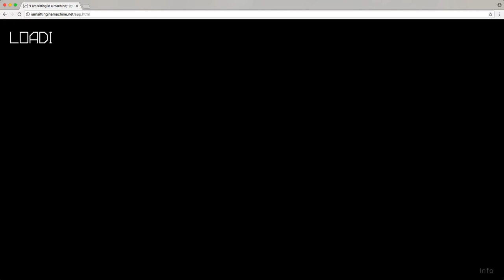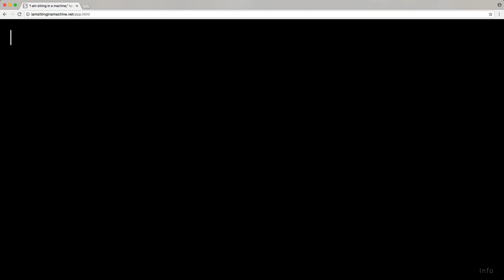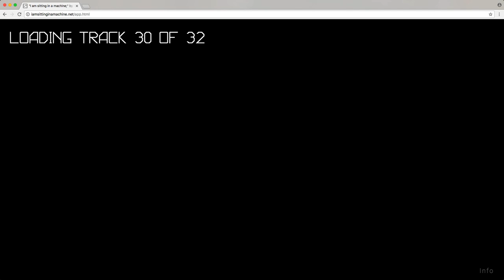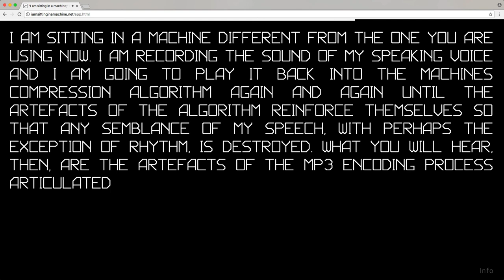I am sitting in a machine;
I am sitting in a machine; is an algorithmic work that begins with a recording of an artificial human voice reciting a text which is then run through an MP3 encoder over and over again. With each iteration of the loop, one may hear the artefacts of the encoding process reinforcing themselves and gradually distorting the artificial human voice by revealing its data format.
The work is a hommage to composer Alvin Lucier’s 1969 piece I Am Sitting in a Room. The work consists of two parts. The first part is a limited edition, 30 unit dubplate vinyl. The second is a web page application distributed via the Internet. In both renderings, there are 32 tracks selected from 3000 successive iterations of the 128 kbps 44.1 kHz MP3 encoding.

I am sitting in a machine; (Web Version)
For machine voice and computer;
2017
Size: variable
Material: screen, computer, custom-made computer program, headphones